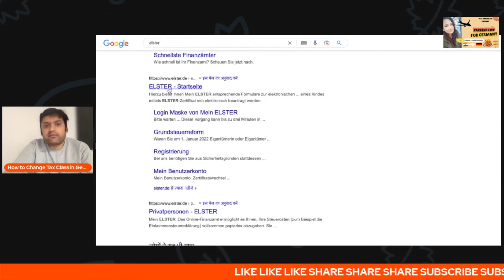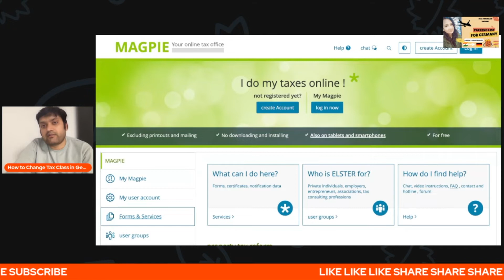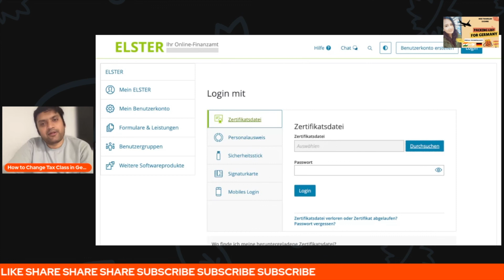How to change Tax Class in Germany Online 🔥| ELSTER quick step Part 1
Shooting & Editing  Gears
1. Phone
OnePlus Nord 2 5G (Blue Haze, 8GB...
2. Laptop

GOD BLESS YOU ALL LOVE U ALL